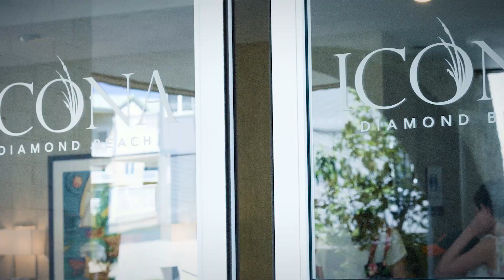Welcome To Icona